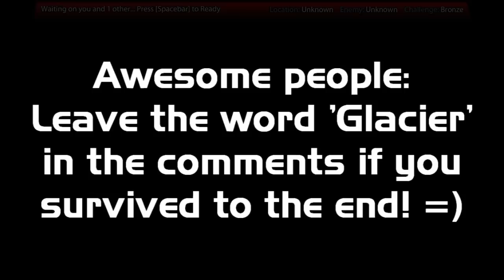Maths and Life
Yup, this is all very strange. Still, it's 15 minutes of me, so enjoy!